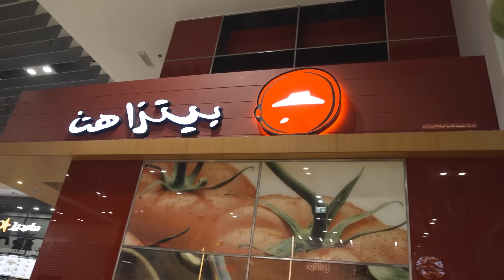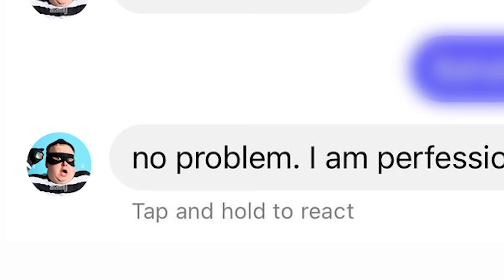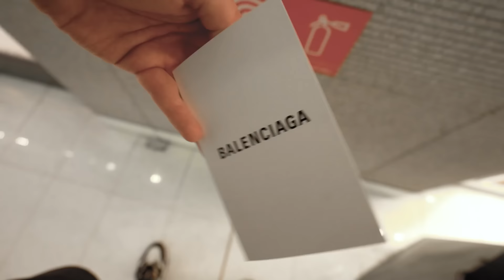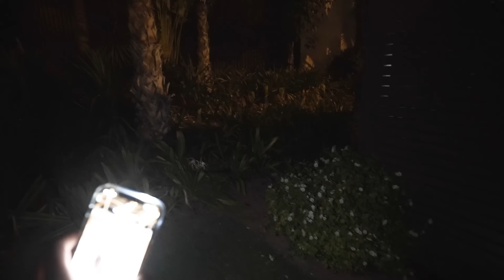I Survived The World's Only 7 Star Hotel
Save 20% on your system and your first month is free when you sign up for interactive monitoring. to learn more!

Dave - @itsdavek